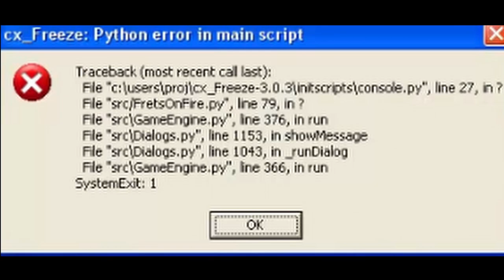80 Memů v 1 Videu (Speciál za 10 Odběratelů)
Děkuji (mimochodem není to monetizováno a ani nikdy nebude), nějaký klipy byly brány od YouTubera a profesionálního pianisty @PACIL

1. OOF
2. Hello please help me i am under the water
3. amogus
4. slow clap
5. Stanislav Řezač
6. Never Gonna Give You Up
7. Ok
8. Megalovania (Undertale)
9. To Be Continued
10. Stonks
11. Not Stonks
12. Shot on iPhone
13. No God Please NO! NO!
14. Nyan Cat
15. Coffin Dance
16. Crab Rave
17. Crazy Frog
18. Oh No!
19. Polish Cow
20. Dance Till Youre Dead
21. Directed By Robert B. Weide
22. If I had a chicken
23. Dance Monkey
24. The Next Episode (Thug Life)
25. Keyboard Cat
26. Peppa Pig
27. Thomas The Tank Engine
28. Iluminati Confirmed
29. Gangnam Style
30. Get Stickbugged
31. Baby Shark
32. All Star
33. Spooky Scary Skeleton
34. Wide Zeman
35. OMG! WOW!
36. Wow
37. Distraction Dance
38. Gas Gas Gas
39. Trolololo
40. Epic Sax Guy
41. BOOM
42. Lalalala
43. John Cena
44. Wii Theme
45. Tetris Theme
46. Blinding Lights (Cat Cover)
47. What does the fox say?
48. Cat Vibing Ievan Polkka
49. Bohemian Rhapsody
50. Fortnite Default Dance
51. Running In The 90s
52. Everybody Falls (Fall Guys)
53. PPAP
54. E
55. PewDiePies Disstrack on T-Series
56. Scheming Weasel
57. The Sound Of Silence
58. Windows XP Startup
59. Windows XP ERROR
60. Among Us Drip Theme Song
61. Will Smith Smacks
62. Titanic Flute
63. Everybody Dance Now
64. Super Mario Bros But Its A Dog
65. Dream Running Music
66. Minecraft
67. Giornos Theme
68. Benny Hill Theme
69. Macarena
70. Jamie Big Sorrel
71. Acivii - Levels
72. U Cant Touch This
73. Well Be Right Back
74. Aw Man
75. Wait A minute
76. Boom Boom Boom Boom
77. Numa Numa
78. Scatman
79. Another One Bites The Dust
80. NANI!
81. GOTEEEEM
(I forgot one lol) 82. Two Weeks Later

To je všechno. Děkuji.